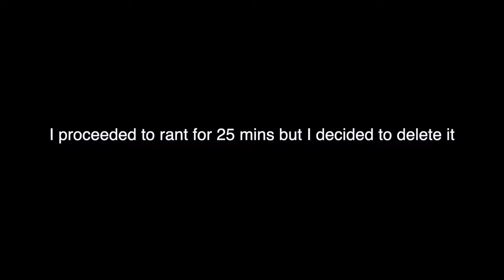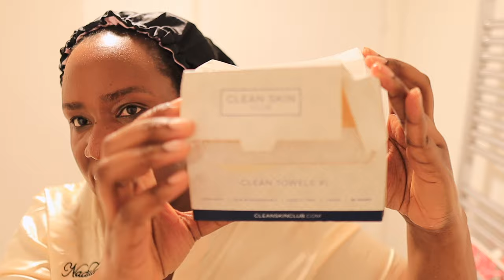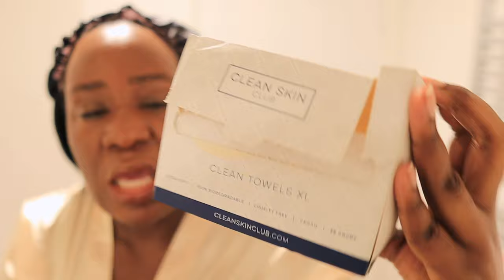Correcting a serious mistake I was making + My Night Skincare Routine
SKINCARE ROUTINE

Amazon UK
1. Jojoba Oil
2. Anua Heartleaf Oil
3. Clean Skin Towel
4. Benefit Primer
5. Rimmel Primer
6. Eucerin Hydrating Cleansing gel
7. Glycolic Toner

Amazon US
1. Jojoba Oil
2. Clean Skin Towel
3. Benefit Primer
4. Rimmel Primer
5. Eucerin Hydrating Cleansing gel
6. Glycolic Toner
7. Paul Thomas Roth Vitamin C